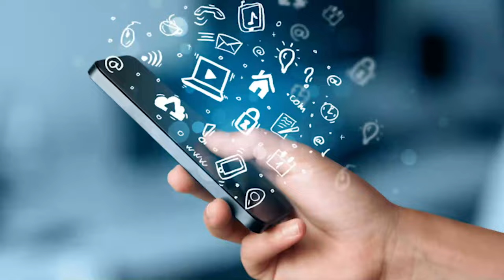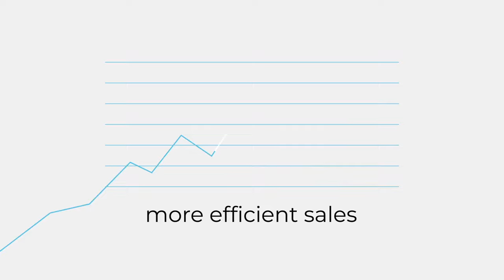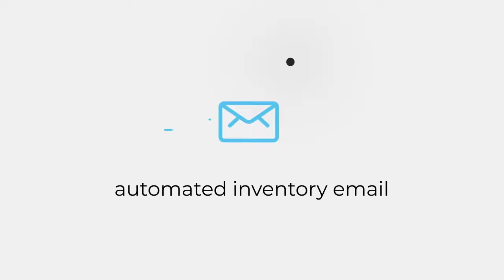Jim Flint: How to Be a Car Dog Millionaire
As President and Founder of Local Search Group, Jim Flint is widely recognized as a thought leader in sales, marketing, and advertising. Join us as we hash out what business development, marketing, and sales truly are and how we can bridge the gap between the three.

Also, don’t miss a chance to purchase his book “Car Dog Millionaire.”

Create a better online experience for your service customers with our vendor partner, Fixedops Digital

Deliver a more personalized experience for your leads and customers with our vendor partner, Covideo

Speed up your lead response time with our vendor partner, Calldrip

Highlights:
00:00 Intro
03:56 FourEyes
08:04 Automotive News
18:07 Submit Your Questions
18:50 Blog Post of the Week
27:35 Jim Flint
35:00 Business Development and Leads
45:41 Secret Shopping Dealers as Training
58:54 Vehicle Pricing
1:10:26 Marketing Thought Exercise
01:23:31 Car Dog Millionaire
01:27:10 Next Five Years

Connect:
Jim Flint

Thank you for tuning in, and as usual, we will TALK later!